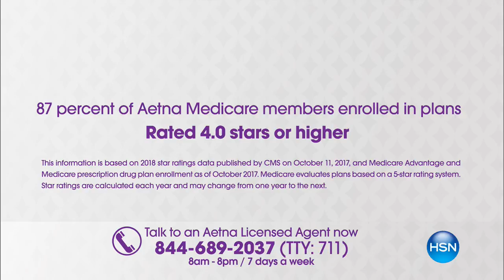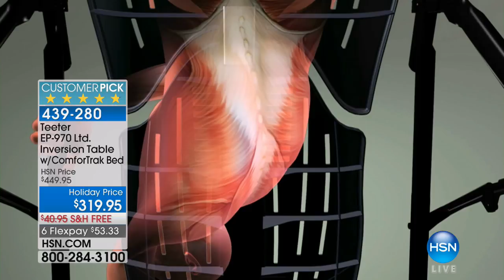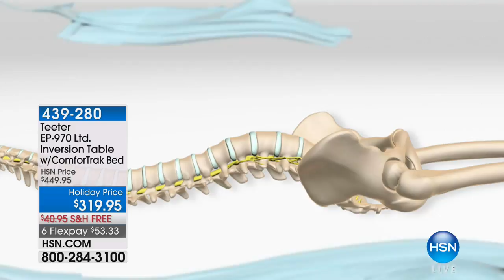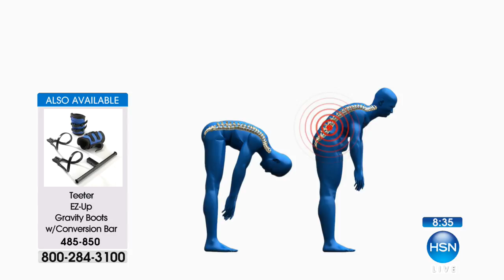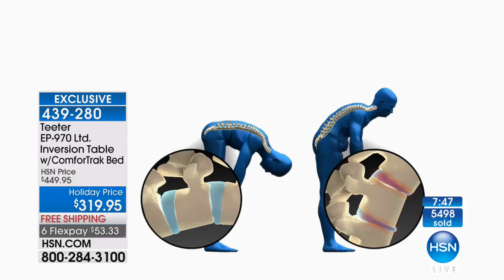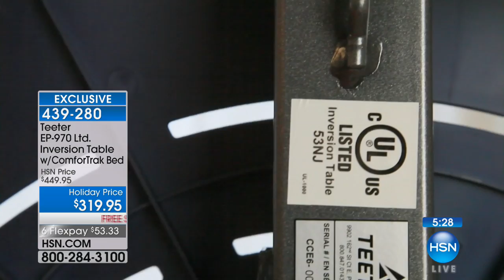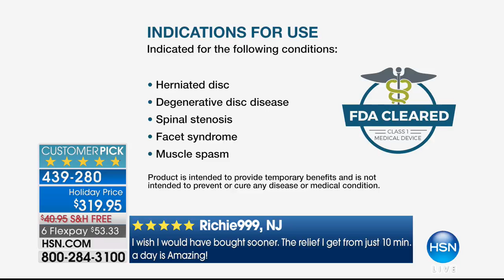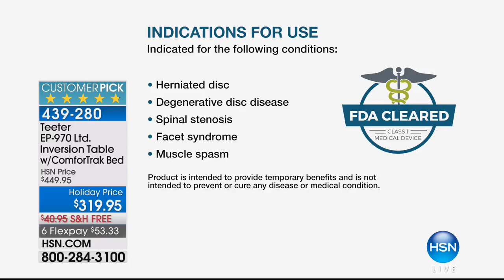HSN | Aetna Making Sense of Medicare / Teeter Inversion Fitness Solutions 11.12.2017 - 04 PM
Aetna is back with HSN to talk all things Medicare and to help you Rethink your Medicare options. Tune in to learn more about the New Face of Medicare and download the Medicare Open Enrollment Checklist by searching Aetna on HSN.com.